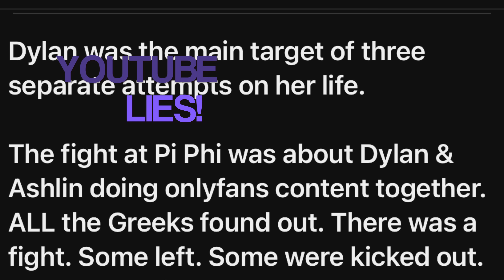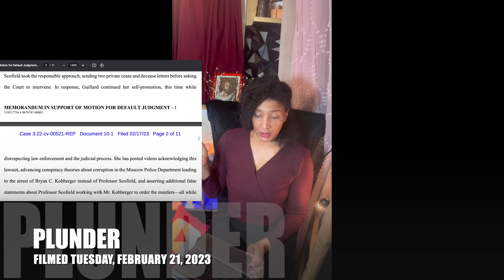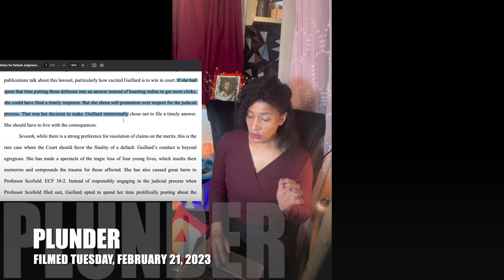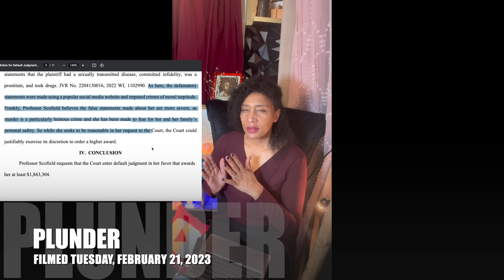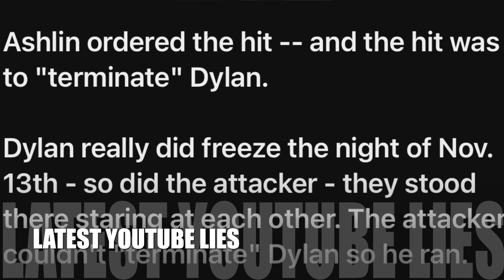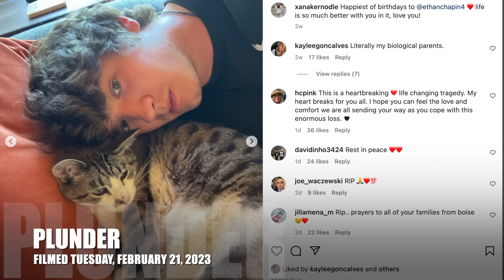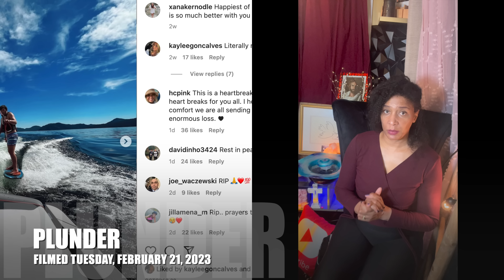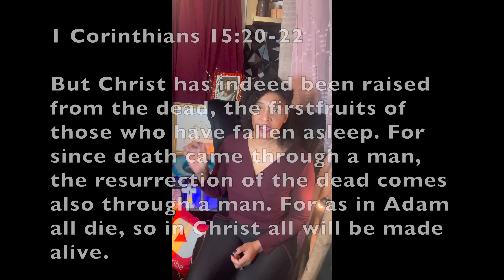Idaho 4 $1.9M lawsuit! YouTuber next? Banfield on NewsNation learns Bethany Funke’s 11/13/22 actions